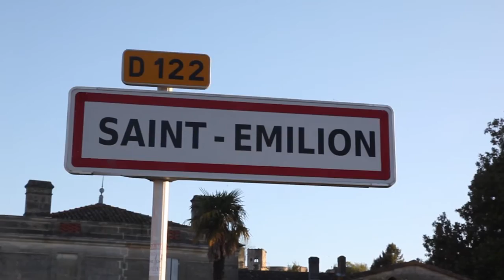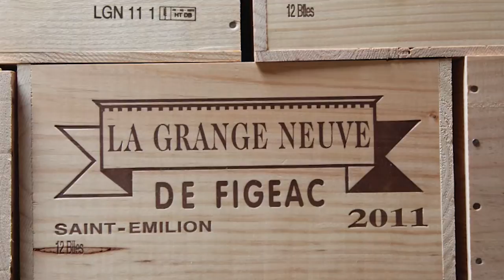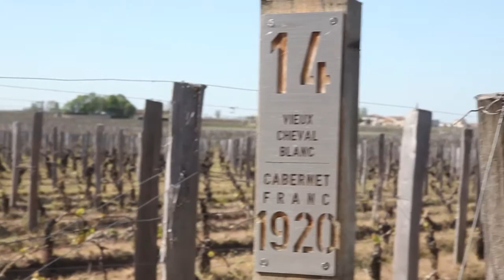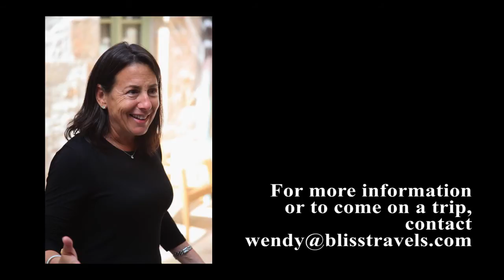Bliss Travels Visits Bordeaux (St Emilion)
Bliss Travels wine trip to Bordeaux: Highlights from our first 2 days of this April, 2014 7 day trip. Join us for Bordeaux, Basque France, and Saint Sebastian, Spain in April 2015. Taste wines like: Chateaux Pavie, Figeac, Cheval Blanc, Smith Haut Lafitte, Haut Bailly, Margaux, Haut Brion, Pichon.